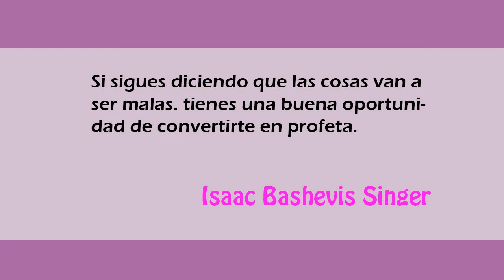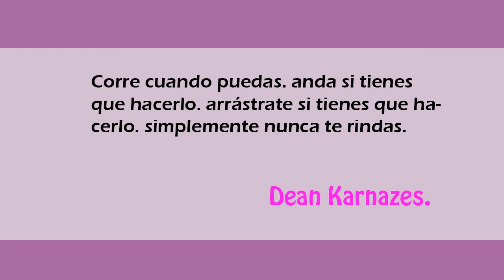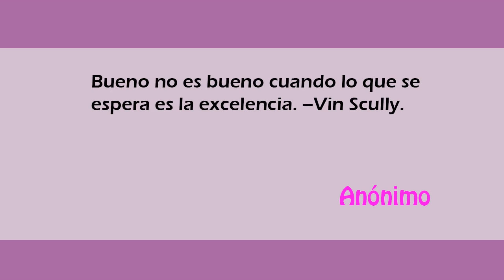¡¡Las mejores frases de animo y fuerza!!